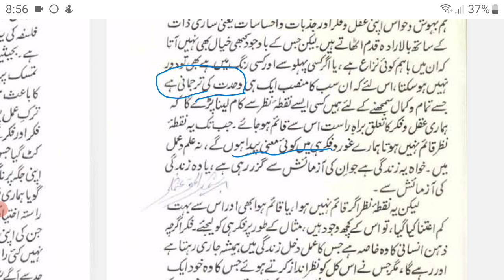تشکیل جدید الہیات اسلامیہ م -۱۲، tashkeel jadid ilahiyat islamiya intro-12